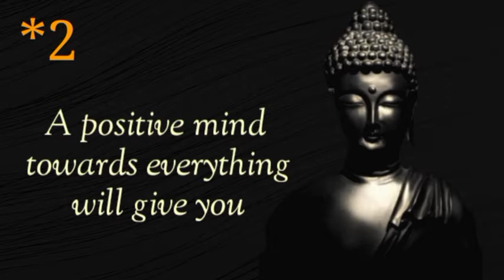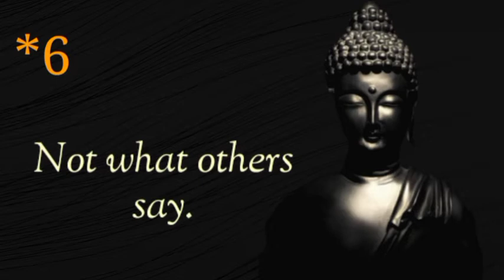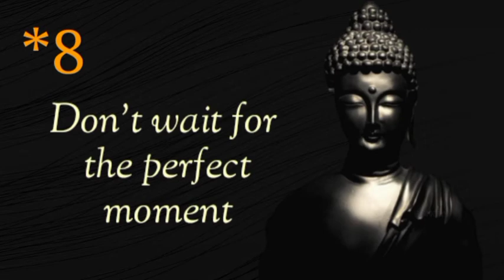8 Life changing quotes - By. Gautam Buddha | Buddha quotes in English | Buddhist quotes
Hello Friends..!

                         Happiness..

                 🌼 Creative Thinking 🌼